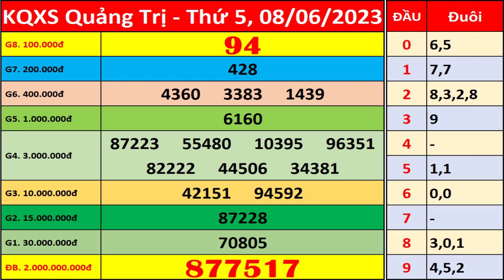Xổ số Quảng Trị ngày 8 tháng 6 | XSQT - KQXSQT - SXQT | Xổ số kiến thiết Quảng Trị hôm nay